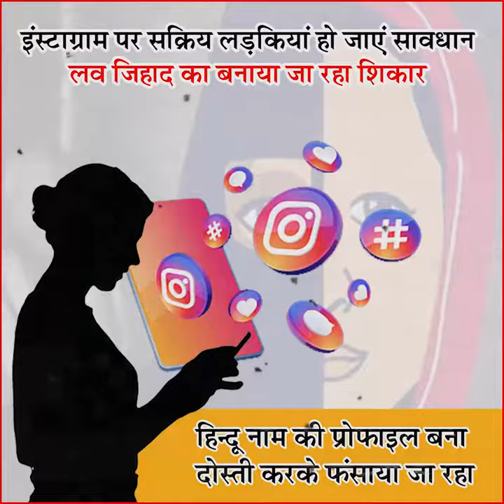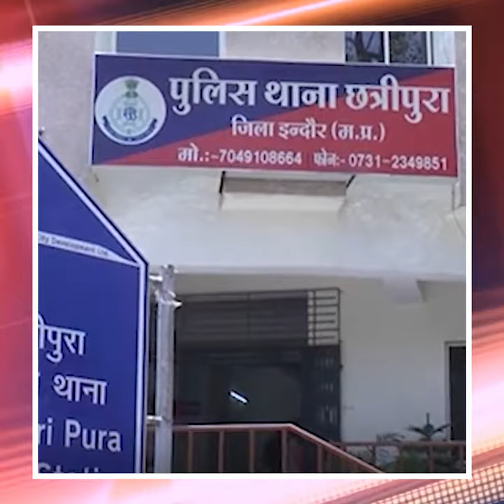Instagram पर सक्रिय लड़कियां हो जाएं सावधान लव जिहाद का बनाया जा रहा शिकार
इंस्‍टाग्रााम पर अन्‍नू यादव बन अनस ने की हिन्‍दू लड़की से दोस्‍ती पिफर लव जिहाद कर किया दुष्‍कर्म... जी हां... अब इंंस्‍टाग्राम पर हिन्‍दू नाम से प्रोफाइल बनाकर लड़कियों को लव जिहाद का शिकार बनाया जा रहा है... ताजा मामला इंदौर का हैै, जहां अनस अंसारी ने अन्नू यादव बन पहलेे एक हिन्‍दू युवती से दोस्‍ती फ‍िर लवजिहाद का शिकार बनाकर उसके साथ दुष्‍कर्म किया... आरोपी अनस ने इंस्टाग्राम के माध्यम से युवती को प्रेम प्रसंग में फंसाया और उसके बाद उसे मिलने के लिए होटल में बुलाया... और इसके बाद शुरू हुआ ब्लैकमेलिंग का लंबा सिलसिला. अनस फोटो और वीडियो वायरल करने की धमकी देकर 8 महीने तक लड़की से दुष्कर्म करता रहा... इससे पहले भी आरोपी अनस और भी लड़कियों के साथ नाम बदलकर दोस्‍ती कर उन्‍हें हाेटल लेकर आता था... जब हिंदू संगठन के कार्यकताओं ने युवती को आरोपी की असली पहचान बताई तब पीड़िता ने उसके खिलाफ इंदौर के छत्रीपुरा थाने में दुष्कर्म का केस दर्ज कराया... पुलिस ने आरोपी को गिरफ्तार कर लिया है... कुछ दिन पहले ही उज्जैन के माधवनगर में शाकिब ने भी इंस्टाग्राम पर मोहित नाम से फर्जी आईडी बनाकर एक युवती को दोस्ती के जाल में फंसाकर उससे दुष्‍कर्म किया था